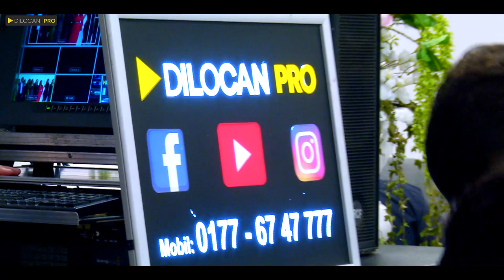Xesan - Araz & Marina - Part05 - Kurdische Hochzeit by Dilocan Pro